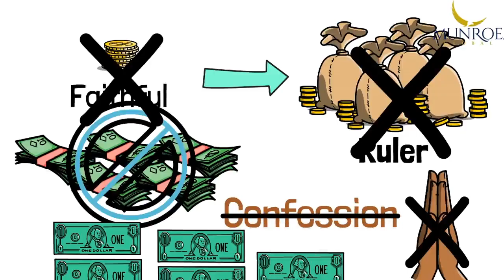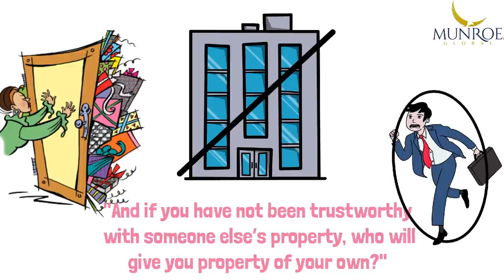Why people of the world(Sinners) are Wealthy Dr Myles Munroe